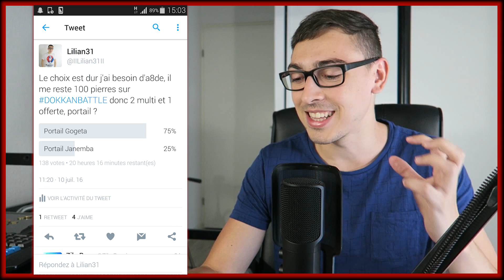Invocation de la dernière chance - DOKKAN BATTLE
Bonjour à tous, bienvenue dans cette vidéo sur dragon ball z dokkan battle !

Encore et toujours sur la version FR avec un seul objectif, c'est gogeta !!!

Bon visionnage les copains et copines !